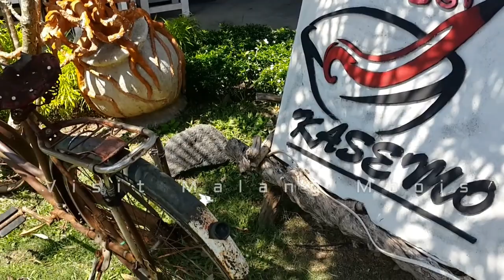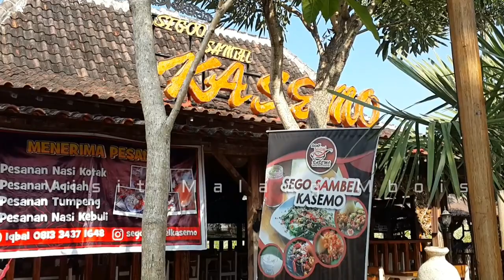SEGO SAMBEL KASEMO - NEW NORMAL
Warung SEGO SAMBEL KASEMO Mulyo Agung Dau Malang. . Tempat yang layak dikunjungi untuk bersantap bersama keluarga